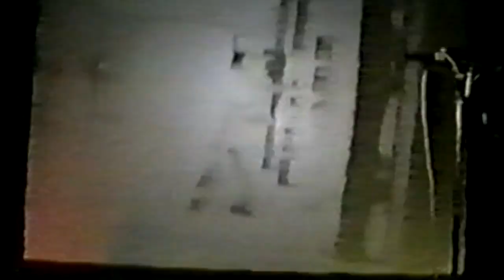The Klinik - Live Somewhere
The Klinik Live with Dirk Ivens and Mark